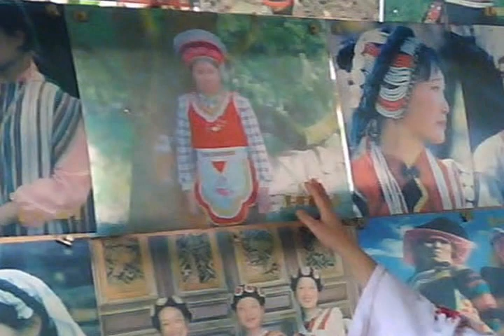布衣族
水雲間接待員搞笑對話！